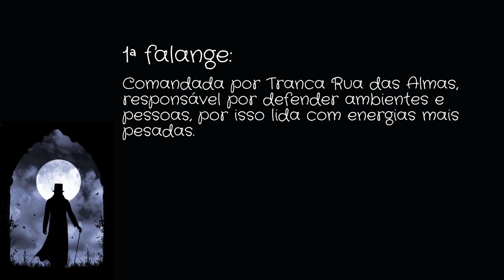TRANCA RUA: Você sabe o que é?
No vídeo de hoje você vai conhecer mais sobre o Tranca Rua: uma falange de entidades, na Umbanda, que protege caminhos e pessoas e ajuda os espíritos desencarnados a evoluir.

00:00 Quem é Exu Tranca Rua?
01:30 O que faz o Tranca Rua?
02:43 Falanges: Tranca Rua das Almas e Tranca Rua de Embaré
03:29 Personificação do Tranca Rua